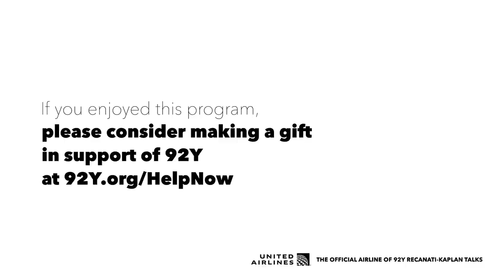Stolen Focus: Why You Can’t Pay Attention-How to Get It Back with Johann Hari and B.J. Novak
Having trouble focusing these days? Studies show that in the United States, office workers average only three minutes while teenagers can focus on one task for only sixty-five seconds at a time. We think our inability to focus is a personal failure to exert enough willpower over our devices. The truth is even more disturbing: our focus has been stolen by powerful external forces that have left us uniquely vulnerable to corporations determined to raid our attention for profit. How can we reclaim it? Investigative journalist and New York Times bestselling author Johann Hari (Stolen Focus: Why You Can’t Pay Attention and how to Think Deeply Again) spent three years interviewing the leading experts in the world on attention and learned not only the causes of this problem but how — as individuals, and as a society — if we are determined to fight for it — to get it back. Join Hari in conversation with B.J. Novak to find out!